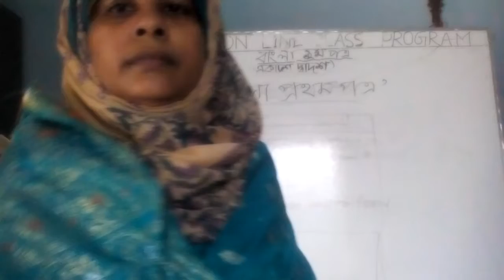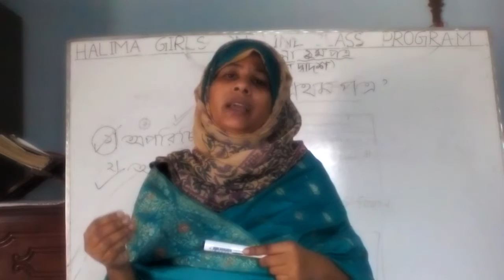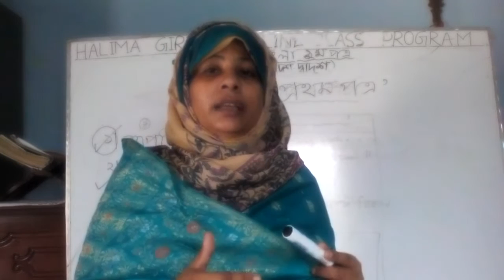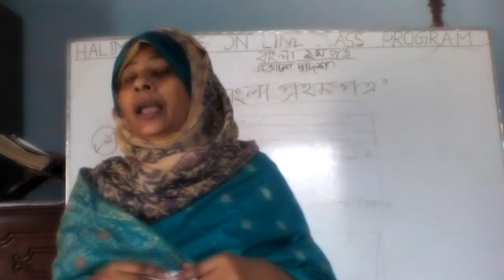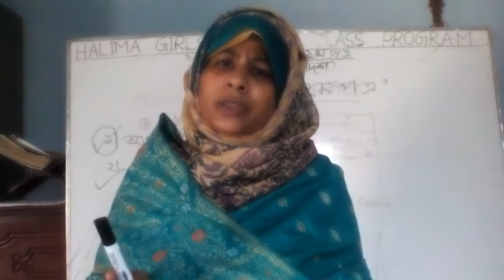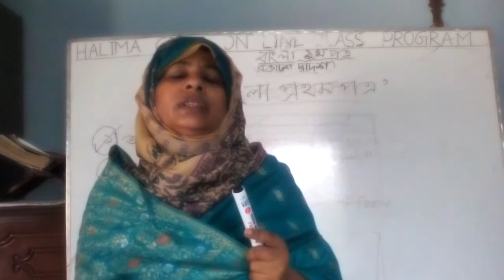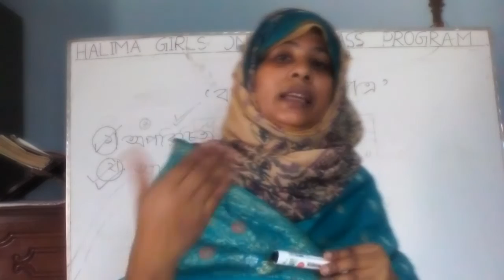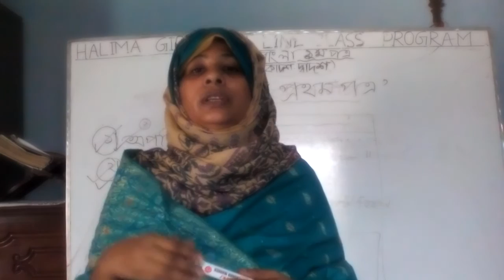6 June.Bangla 1st paper .